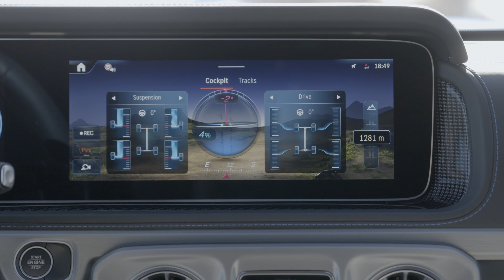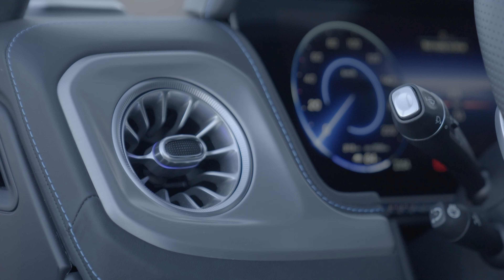2025 Mercedes G580 Edition One South See Magno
2025 Mercedes G580 Edition One South See Magno